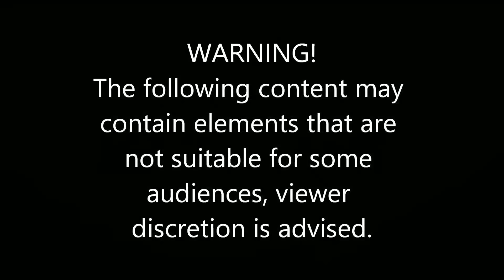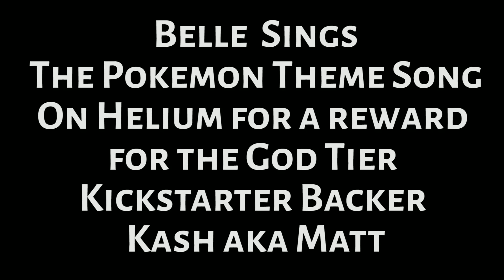A World of Warcraft Podcast - Episode 120 "I Wanna Be The Very Best"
This weeks news in World of Warcraft includes Demon Hunter hype and Belle singing Pokemon song